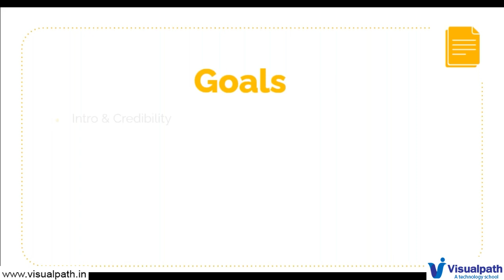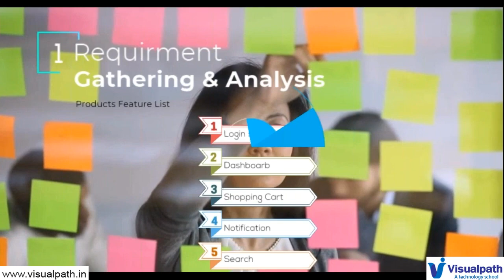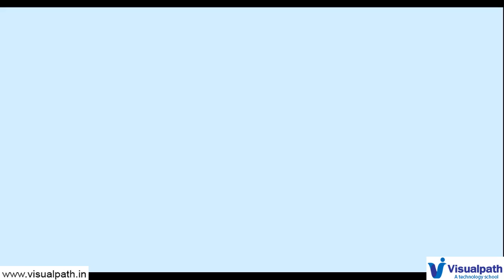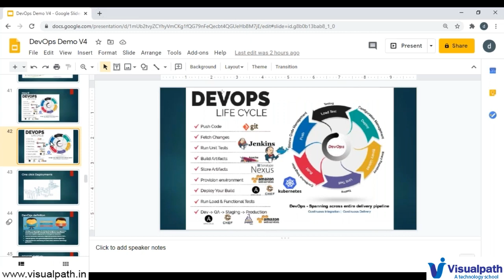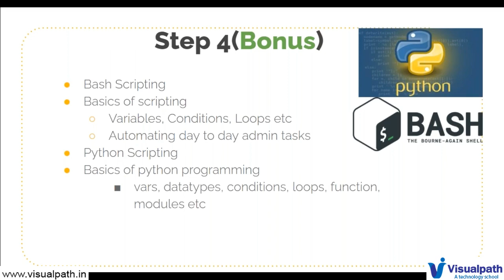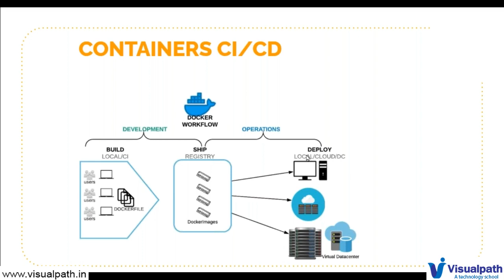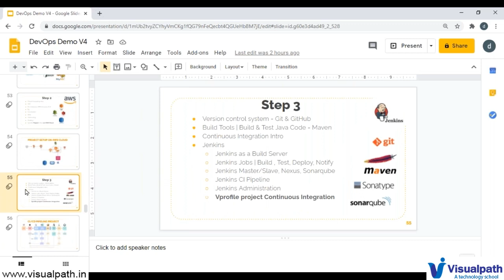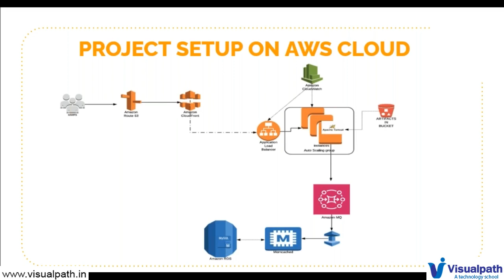DevOps Online Training Live Recorded Demo Session by Visualpath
Watch Online Recording demo session of DevOps Online Training course by Imran Teli